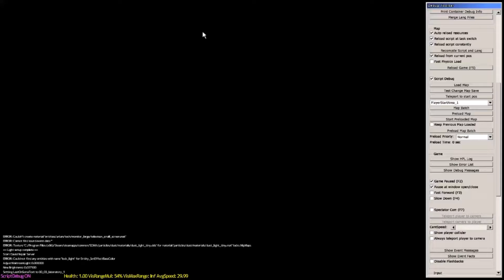SOMA Blackbox Edition - Progress 19/10/16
Progress on SOMA Blackbox Edition 19/10/16

Some extra info is in the annotations.